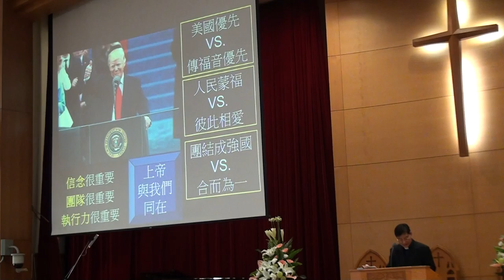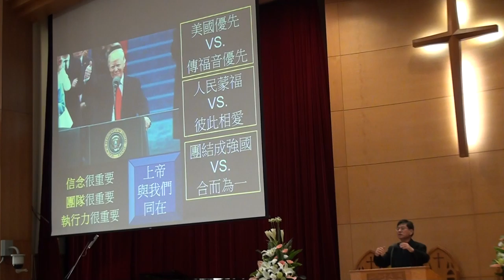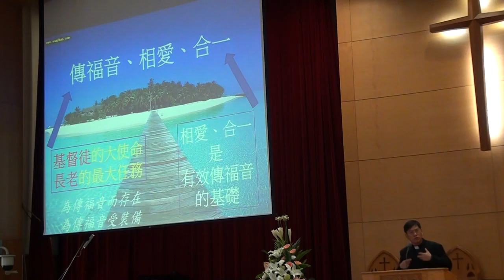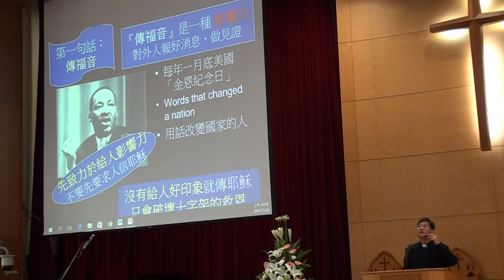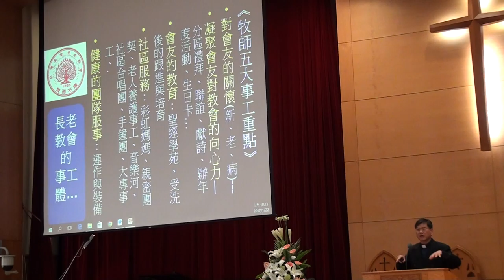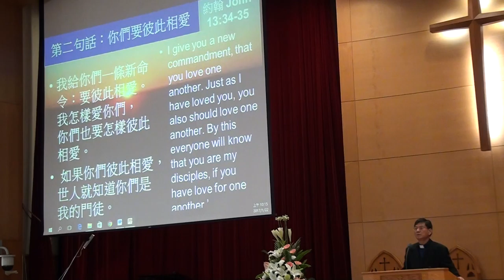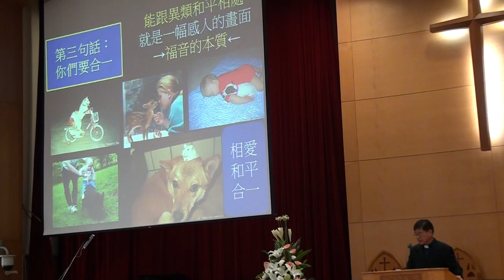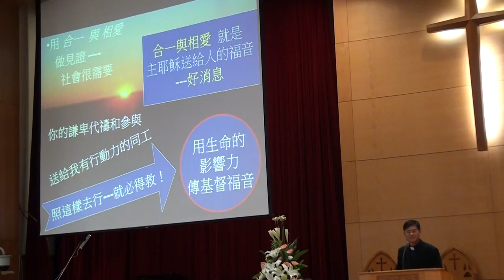201701220台語聯合禮拜 講道